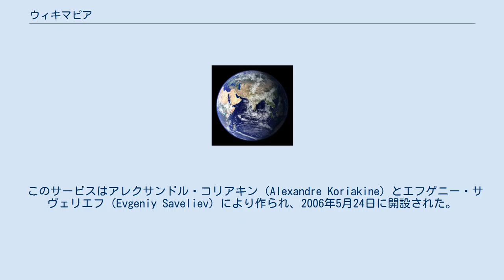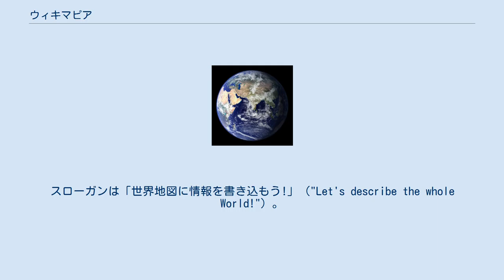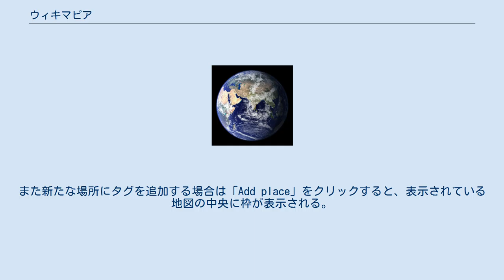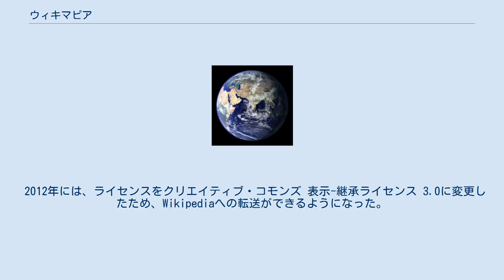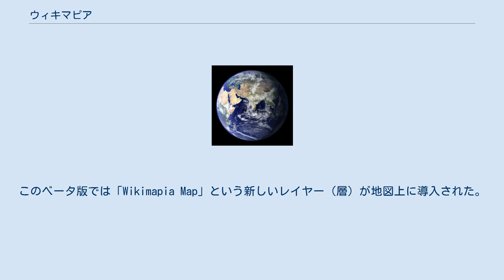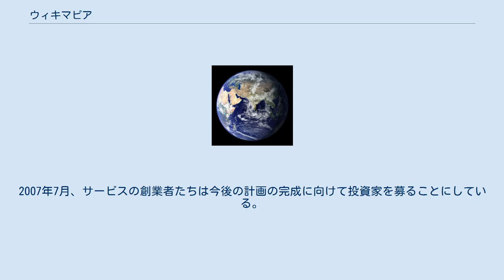ウィキマピア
ウィキマピア（英: WikiMapia）は、Google マップの衛星画像とウィキのシステムを組み合わせた、オンラインの地図サービスである。
 ユーザは地球全体の衛星画像のあらゆる地点や範囲に対して脚注をつけるように情報を書き加えることができる。
世界中のユーザーが投稿しあった情報が地図上に表示されていく仕組みとなっており、2008年8月現在で世界の約900万箇所が登録され、特に都市部や観光名所で非常に数多くの情報が登録されている。
情報の追加や編集にはユーザー登録は不要だが、2008年1月現在で20万以上のユーザーが登録を行っている。
 このサービスはアレクサンドル・コリアキン（Alexandre Koriakine）とエフゲニー・サヴェリエフ（Evgeniy Saveliev）により作られ、2006年5月24日に開設された。
スローガンは「世界地図に情報を書き込もう!」（"Let's describe the whole World!"）。
 ウィキマピアでは投稿者は、地図上のあらゆる場所に「タグ」をつけることができる。
このタグは特定の都市や地形や施設の周りに四角い枠で表示され、この枠をクリックすると画面上にウィンドウがあらわれる。
このウィンドウにはその場所の名前、その場所に関する解説、属するカテゴリのほか、言語・編集履歴・経緯度などの情報、ウィキペディアなど外部へのリンク、画像、埋め込まれたYouTubeの映像などが全て表示されている。
 画面の左上にある「Wikimapia」の文字からは、言語選択、ユーザーフォーラム、ログインなどのウィンドウを表示することができる。
「View」の文字からは、地図と衛星画像の切り替えなどが選択できる。
また新たな場所にタグを追加する場合は「Add place」をクリックすると、表示されている地図の中央に枠が表示される。
この枠の大小や形を変えるなどして詳述したい施設や地形の形に合わせて「Save」ボタンを押すと、その場所の名前と情報を書き込み、カテゴリを選択し、画像や動画を埋め込むことができる。
また既存のタグに対しての編集も行える。
 インドなどのように市販地図が現状を反映しておらず古くなっている国や地図の代金が高い国では、ユーザーが最新情報に基づいてアップデートすることができるウィキマピアは爆発的に成長している。
ただしこうした早い成長により、特に都市部や観光名所などでは無数の枠が表示され、クリックしてみないとそれが公的施設か、ただの店舗や家か分からないという難点も抱えている。
ウィキマピア上ではどのような施設や地形もすべて同じ色の枠で表示されることからくる問題であるが、特定カテゴリにあてはまる場所だけを閲覧するというカテゴリ・ブラウジングの機能の追加により若干改善されている。
 2010年12月9日、ウィキマピアは公式ブログに同サイトのコンテンツをクリエイティブ・コモンズ 表示-非営利-継承ライセンス 3.0の下で利用できると発表した。
　以前より自由にウィキマピアのコンテンツを利用する事ができるようになったが、｢非営利｣という条件のため、相変わらずWikipediaへの転載はできなかった。
 2012年には、ライセンスをクリエイティブ・コモンズ 表示-継承ライセンス 3.0に変更したため、Wikipediaへの転送ができるようになった。
 場所へのタグ付けは多言語対応がなされている。
93の言語に対応し、うち56言語ではインターフェイスが完全に翻訳されている（2009年2月末現在では、FAQやフォーラムなど日本語への翻訳が完全にできていないところがある）。
また特別ページ（）を通じて、登録ユーザーがインターフェイスの翻訳を行うこともできる。
 ユーザー登録は2006年10月に導入された。
登録しているユーザーは、互いへのメッセージ送信、フォーラムの利用、特定範囲の情報追加や情報編集を監視できるウォッチリストの利用もできる。
 登録ユーザレベルには八段階があり、経験値が増大すると次のユーザレベル進む。
経験値とユーザレベルの関係は次の通り。
 ハンドヘルドGPSなど、GPSを使う機械とウィキマピアを、プラグインを使ってつなげることもできる（ウィンドウズのみ対応。ウィキマピアからダウンロードできる）。
 またウィキマピアの情報を他のサイトで使用できるようにすることもできる。
 2008年10月にはテスト用のベータ版が登録ユーザーに対して...